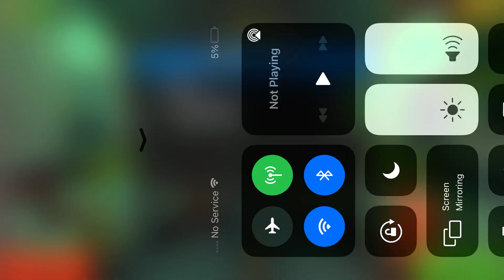Pixel gun 3D monster game of mine games